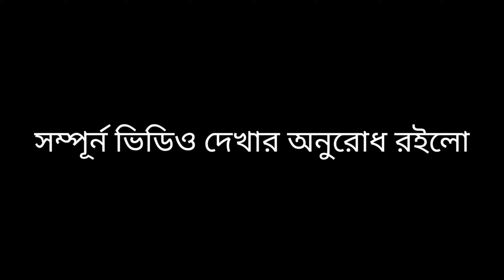শৈশবের চেনা গাছ খুব কমই দেখা যায়।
The familiar trees of childhood are rarely seen.